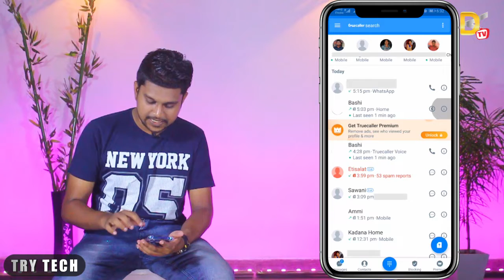Truecaller APP එකෙන් ලංකාවටම Free Calls 🇱🇰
We are on Facebook,Twitter,Instagram,Google Plus & Youtube